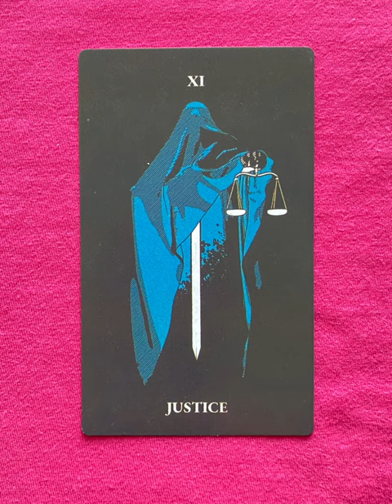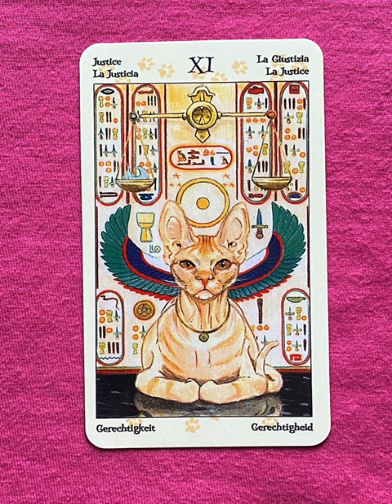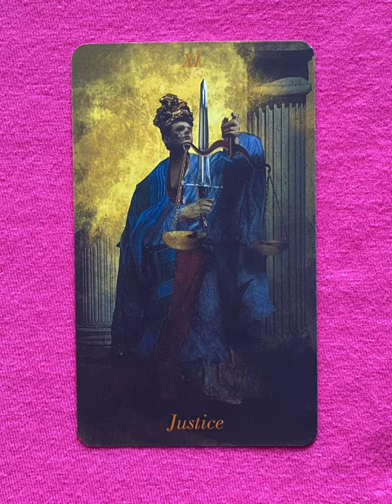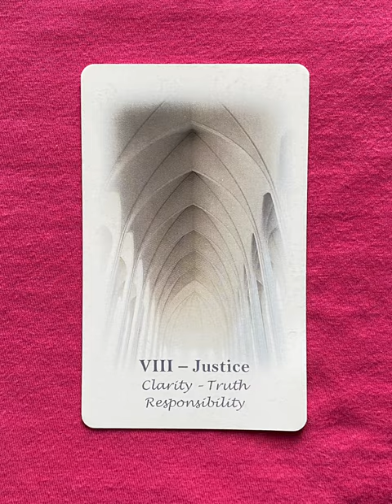Justice - a tarot collection flip thru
Justice flip through

Justice - a collection of major arcana tarot cards from a variety of decks!

Tarot Teasers

Let's envision the Justice card in a fun and imaginative way:

Imagine the Justice card as a bustling courtroom in a whimsical realm where fantastical creatures gather for trials of fairness and balance. The courtroom itself is a majestic hall with soaring columns adorned with intricate carvings of scales and symbols of law and order. Stained glass windows depict scenes of justice being served by mythical heroes and heroines.

Sitting atop a grand marble bench at the center of the courtroom is the Judge—a wise and majestic owl adorned in a judge's robe embellished with feathers that shimmer in the light. Instead of a gavel, the Judge wields a scepter adorned with glowing gemstones that pulse with the energy of truth and justice.

The courtroom is filled with a diverse jury of creatures—a solemn yet wise old tortoise, a mischievous sprite with a knack for uncovering secrets, and a noble griffin with a keen sense of fairness. They listen intently as cases are presented by advocates—a fiery phoenix representing the prosecution and a gentle mermaid advocating for the defense.

Instead of traditional witnesses, magical beings such as talking trees and enchanted mirrors provide testimony, their voices echoing through the courtroom like whispers of ancient wisdom. As each case unfolds, the Judge consults a mystical book of laws that glows with ethereal runes, guiding decisions that uphold balance and integrity.

Outside the courtroom, a bustling market square hums with activity as vendors sell trinkets and charms imbued with the essence of justice—scales that tip in harmony, crystals that reflect truth, and amulets that bring clarity of thought.

This interpretation of the Justice card celebrates fairness, truth, and the quest for balance in a fantastical setting. It invites us to consider the consequences of our actions and to seek harmony in our lives and relationships, guided by the principles of justice and integrity.